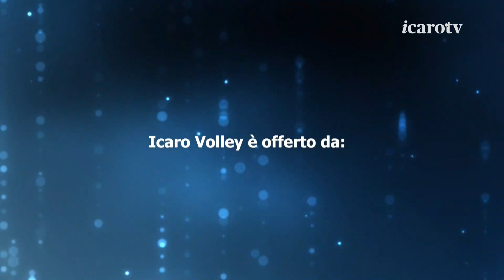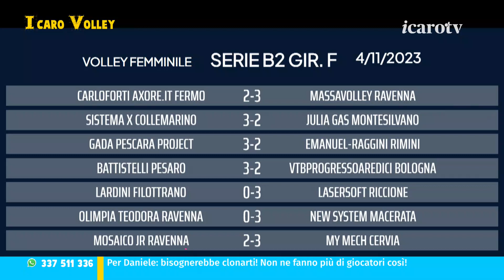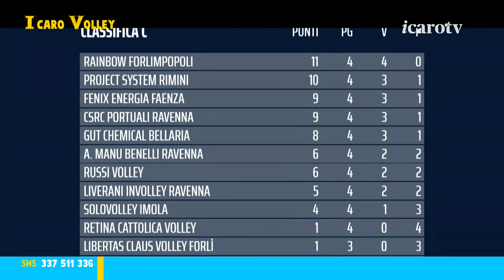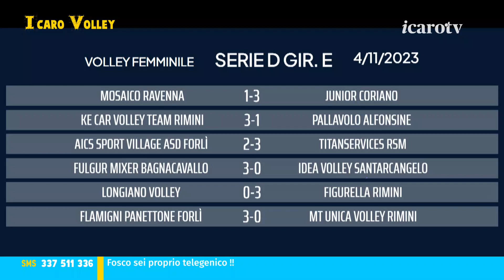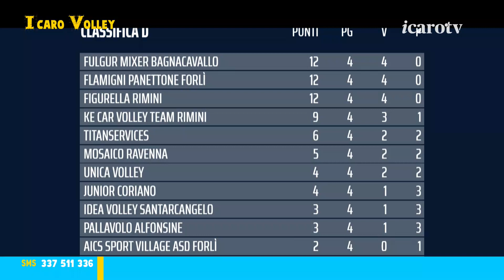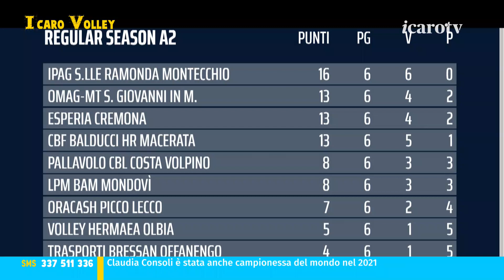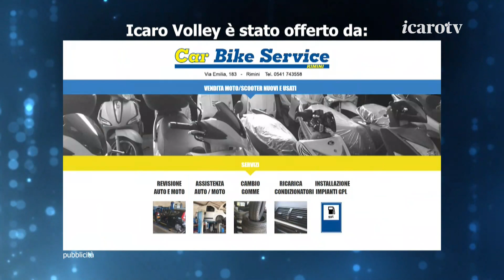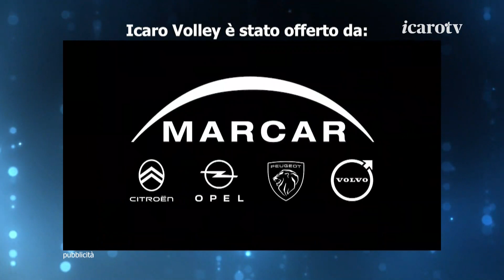Icaro Volley - martedì 7 novembre 2023